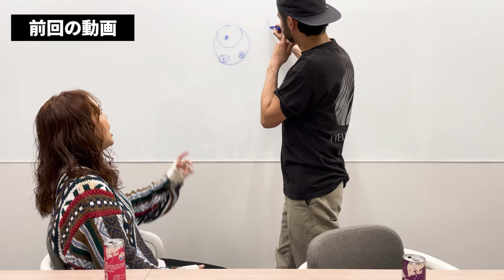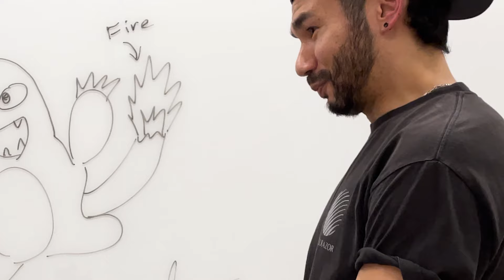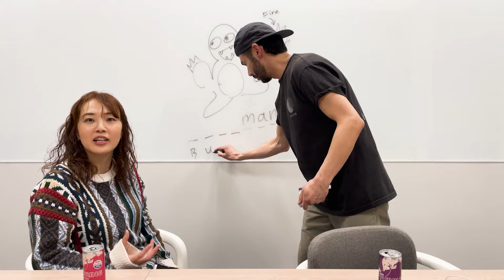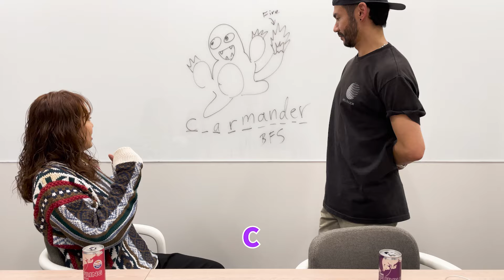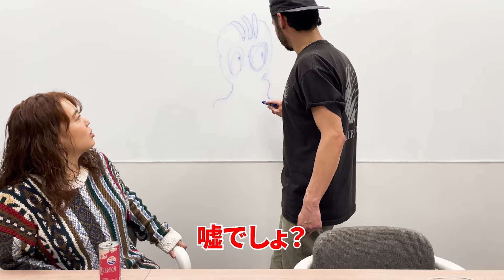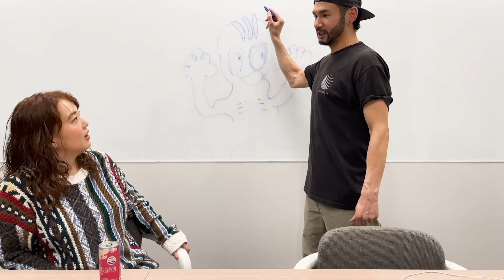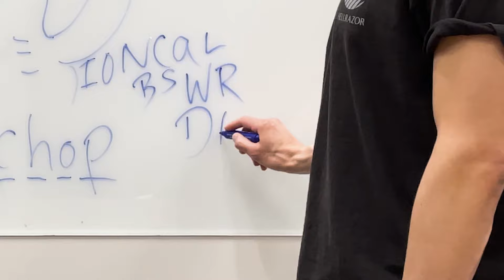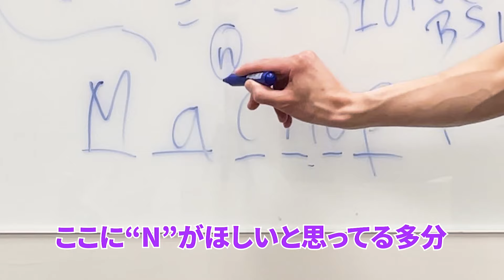【Pokemon英語】英語でポケモン言えるかな？第2弾【バドンカドンク】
(Yo良かったら俺らをPatreonでサポートしてね)

みんな大好きなポケモンことポケットモンスター

第一世代(初代)151匹のポケモン

英語で何て言うかわかるかな？
・ヒトカゲ
・ワンリキー

ダニエルの絵の才能も見ながら楽しんでね！

編集: とまる